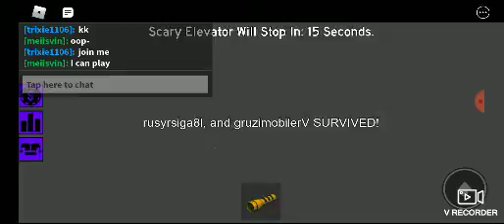ep2 คลิปเก่าๆ